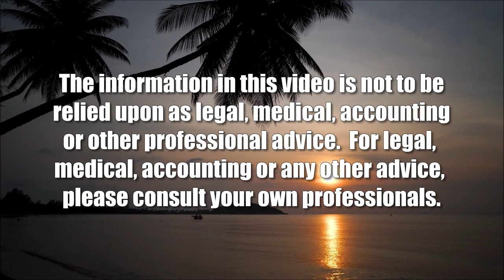Evolution of Corporate Social Responsibility (ThinkTech Tech Talks)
High Tech Must Keep up.  The host for this show is Jay Fidell.  The guests are Isabella Yani and Terry Yani.

Our guests help us understand the evolution of corporate social responsibility in a time of transition in America, including (a) the adjustments that a high-tech company like Cisco would make to health care options as a result of the overturn of Roe v. Wade, and (b) it's “Time to Give” program that provides employees with 80 hours a year of paid volunteer time.